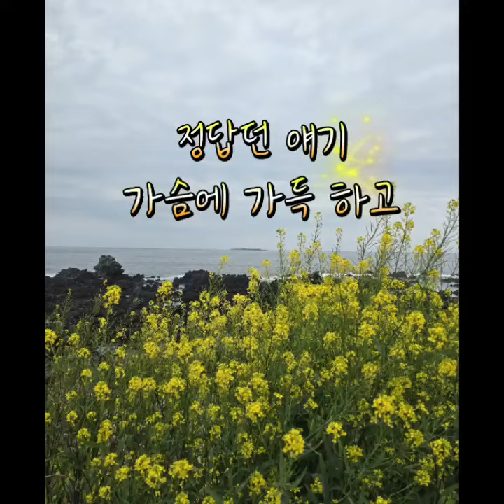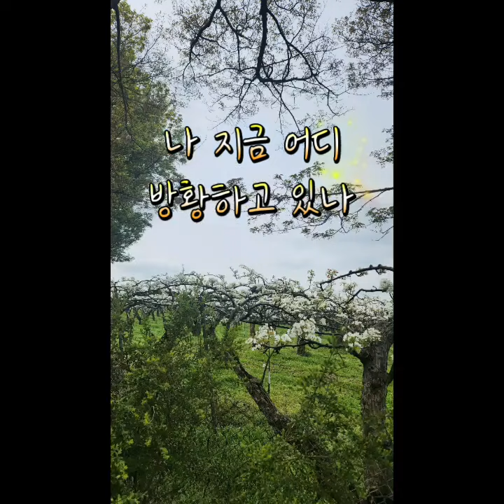제비(La Golondrina) 외국 곡 ~♡